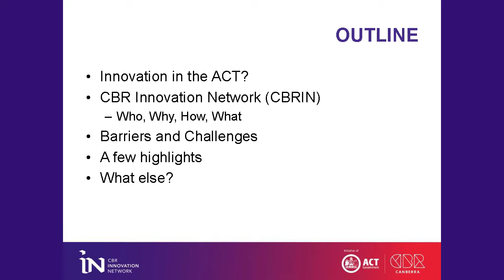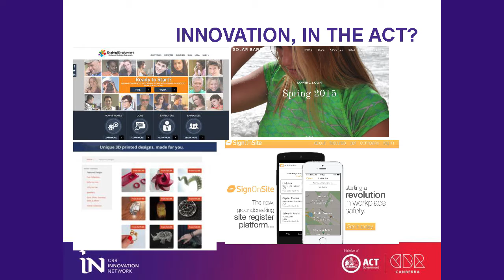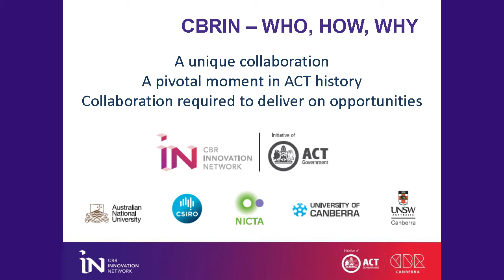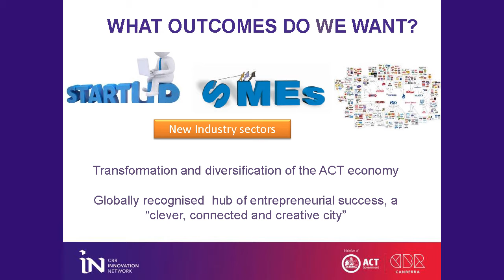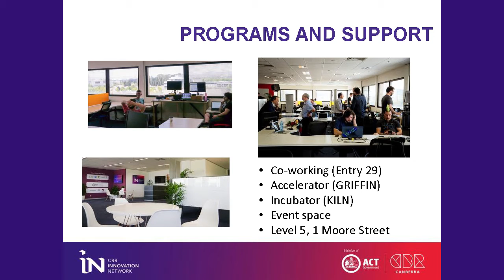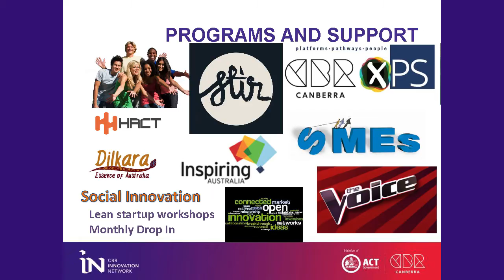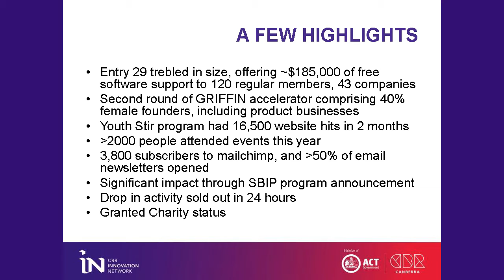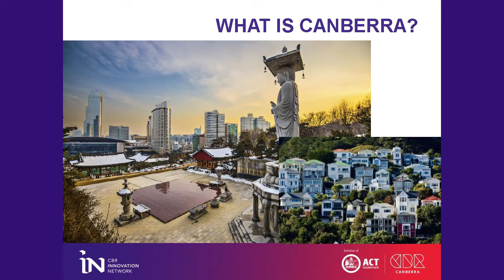Innovation Month Summit – Cross-Pollinating an ecosystem – Sarah Pearson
The Innovation Month Summit – Cross Pollination: Collaboration and Sharing Ideas.

Dr Sarah Pearson is CEO and CCO of the Canberra Innovation Network.